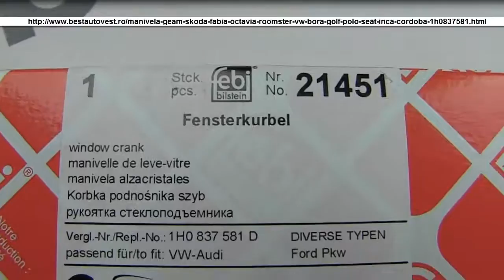Manivela geam VW GOLF III , GOLF IV